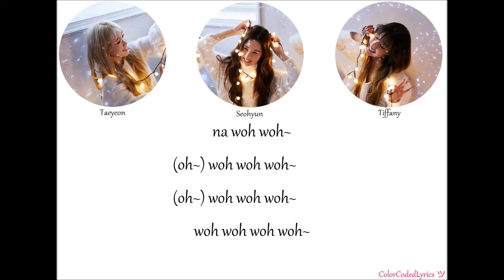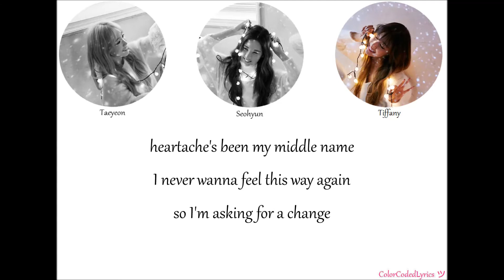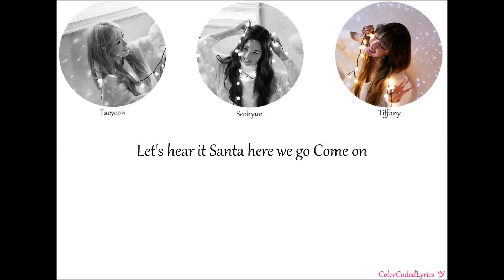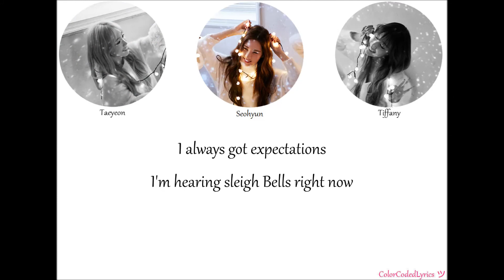Girls' Generation TaeTiSeo (태티서) - Dear Santa Lyrics English Version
Girls' Generation TaeTiSeo 태티서 - Dear Santa Lyricis English Version